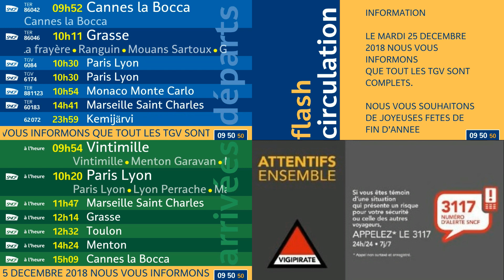[SNCF] Gare de Cannes